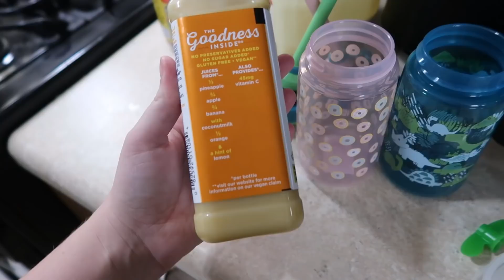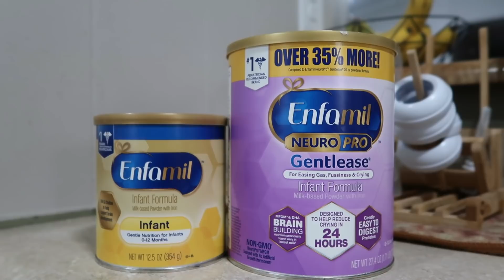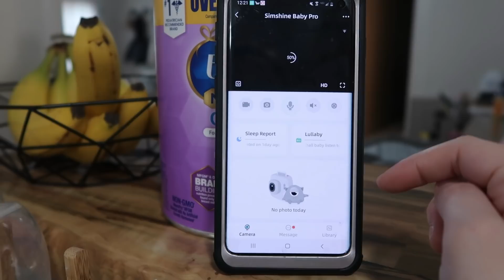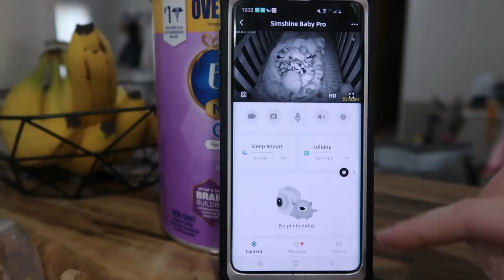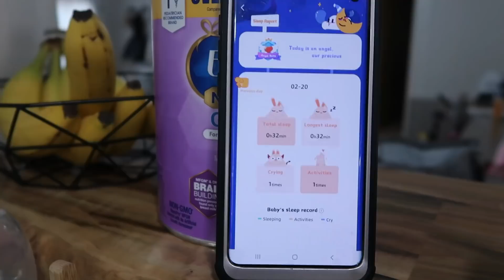GET IT ALL DONE | DAY IN THE LIFE OF A POSTPARTUM MOM + NEWBORN MUST HAVES | MarieLove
♡LINKS MENTIONED♡
●SimShine Baby Pro monitor
●Muslin burp cloths
●Muslin wash cloths
●Changing pad liners
●Glider swing
●Sound machine
●Portable sound machine
●Night gown with mittens
●Bedside caddy
●Drawer organizers

Hey y'all, I'm Marie. I create content on YouTube as a hobby, a creative outlet for myself, as well as to support my family. I love creating videos about homemaking and motherhood motivation including cleaning motivation, organizing, decluttering, recipes, makeovers, as well as realistic mom life cleaning and decorating ideas! ♡